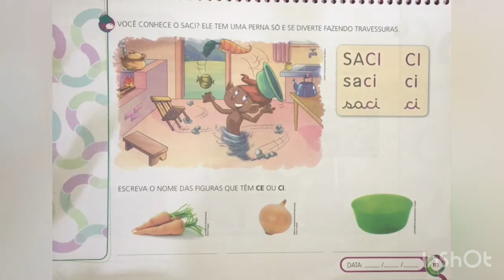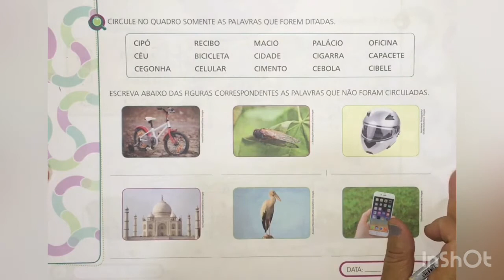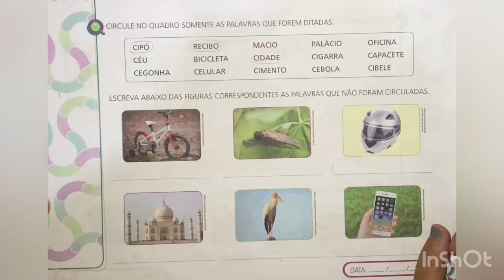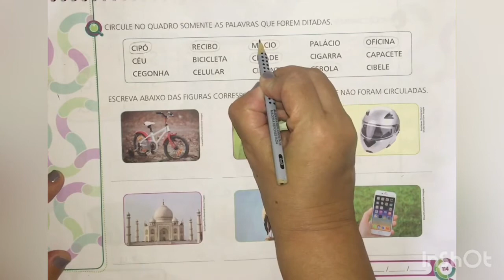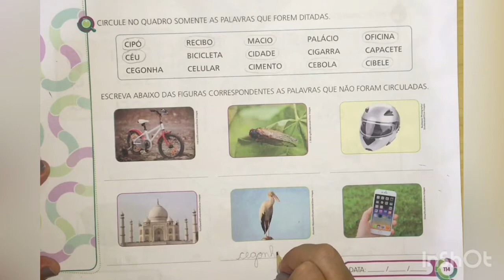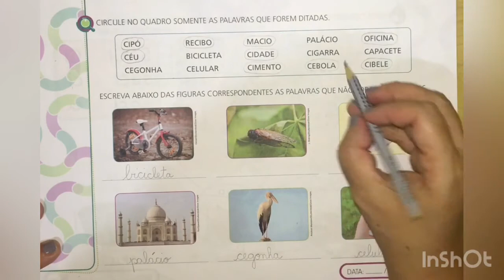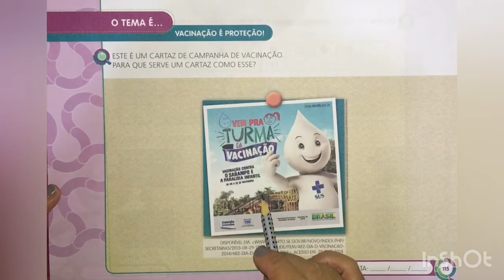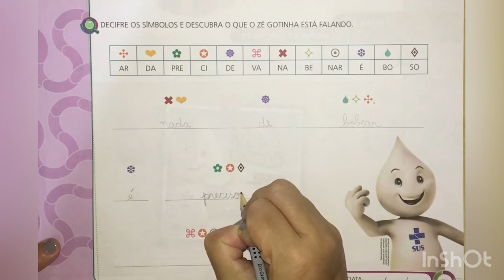Sílaba ce e Sílaba ci Aula 2